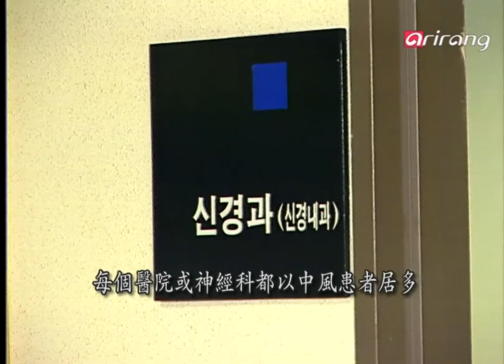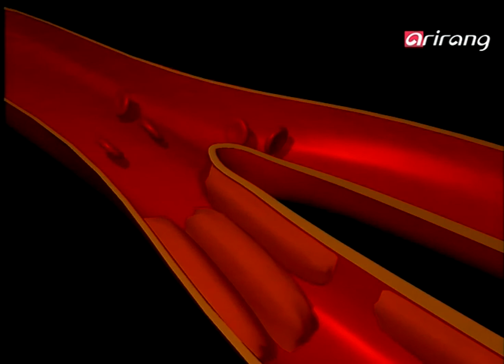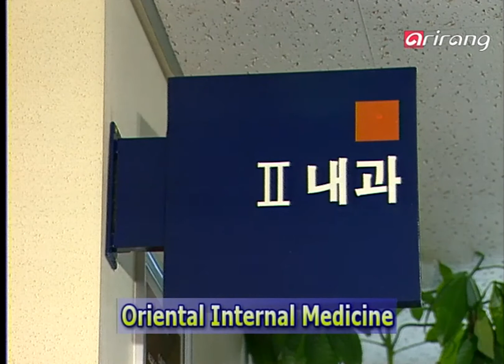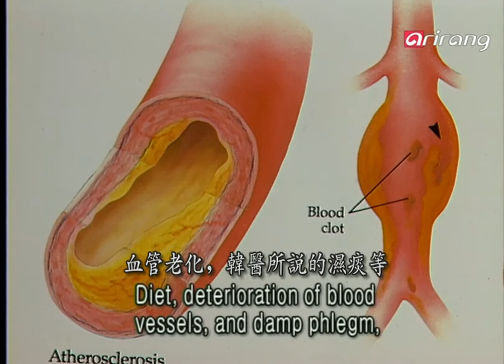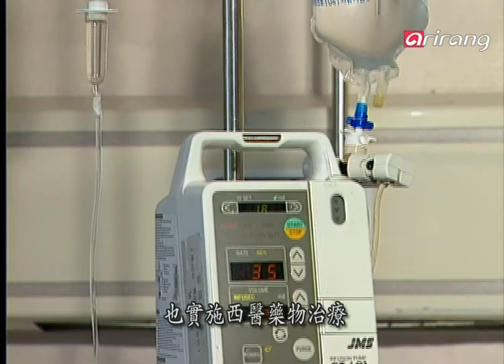Modern Eastern Medicine Ep09 Stroke 뇌졸증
Stroke 뇌졸증
동서양을 막론하고 심각한 노인병중 하나인 뇌졸중. 치료율을 높이고 후유증을 줄이기 위한 뇌졸중의 한양방협진 시스템을 알아본다.
뇌졸중이란 한방에서 뇌혈관이 막히거나 터져서, 의식이나 운동,  언어장애를 가져오는 질병을 얘기한다.
뇌졸중의 가장 일반적인 치료법중 하나는 침이다. 일단 머리카락 굵기의 호침으로, 뇌와 관련된 경혈중 막힌곳을 찾아, 시술한다. 막힌 기혈순환을 좋게하는 치료다. 그리고 동시에 손발 근육과 관절이 굳어지는 것도 방지하는  치료다.